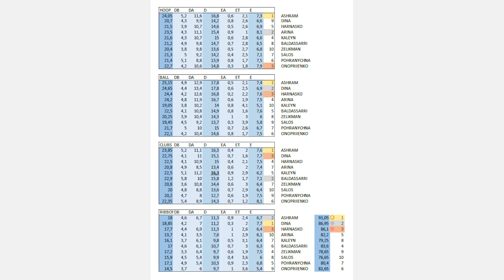FIG allowed propaganda? When will Russia and Belarus be returned? Viner and Usmanov are devorsing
In the video I talk about the innovation of the International Gymnastics Federation FIG about the punishment for demonstration and propaganda, let's remember what is the code of conduct when Russia and Belarus are allowed to compete? What happened with Irina Viner and Alisher Usmanov? About the injuries of Dina and Arina Averina, the words of the president of the technical committee Naha Abu Shabayev about the preservation of gymnastics as an Olympic discipline.